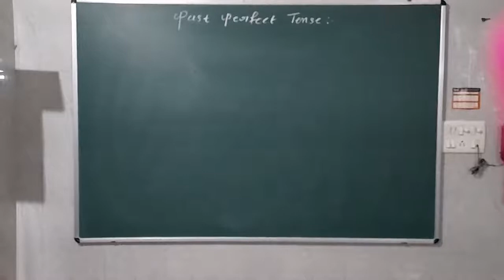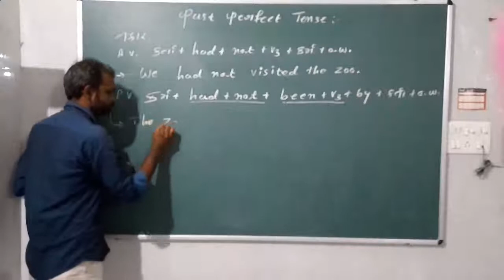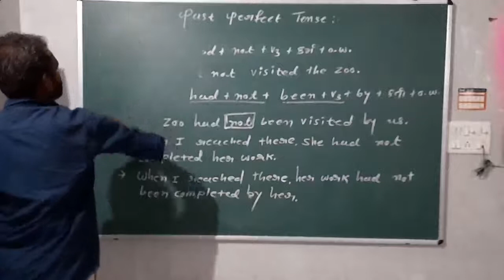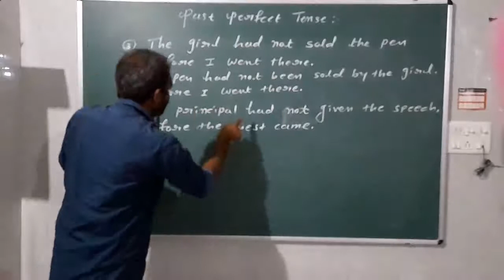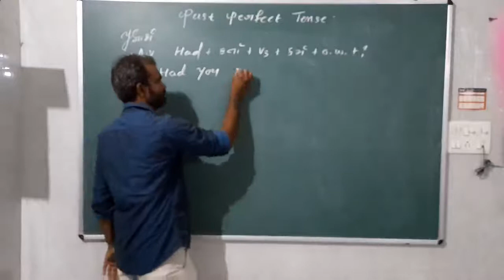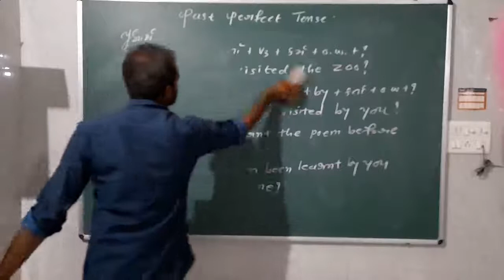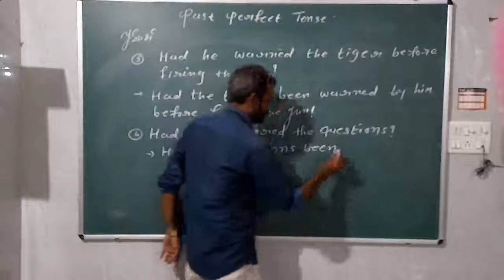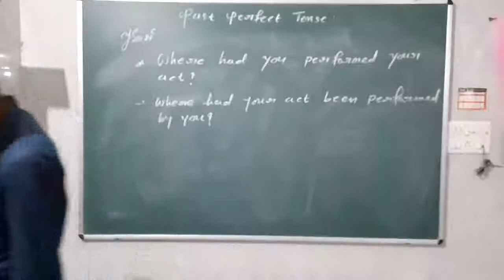10th English ( Past Perfect Tense / AV & PV / Part :- 2 )